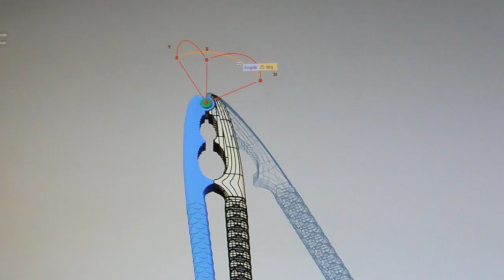Colombina Fish - Doriana and Massimiliano Fuksas - Cutlery Set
Discover the work behind a design object: the “Colombina Fish” cutlery set, designed by Doriana and Massimiliano Fuksas.

Credits: Giacomo Giannini.

17041980